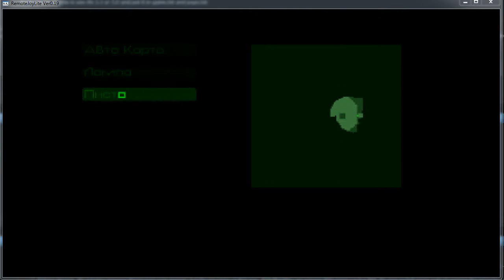Alien Trilogy - Обзор (PS1)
Попытка снять обзор на Alien Trilogy.